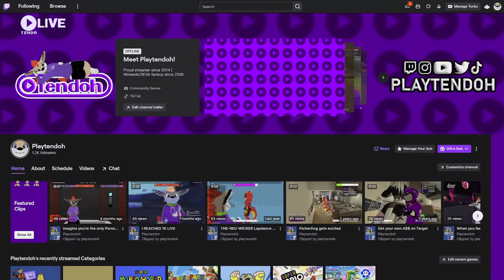Let's Play: Super Mario Party Jamboree - Part 1: Let's safe the Party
Join me and Mario at a beach party and let's fight together through numerous mini-games and boards to save the islands

*SOCIALS*